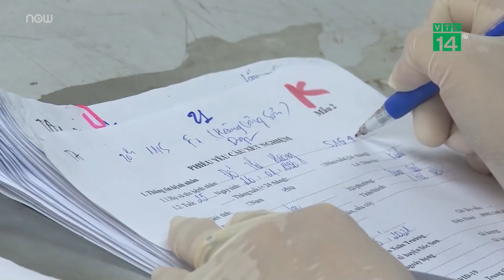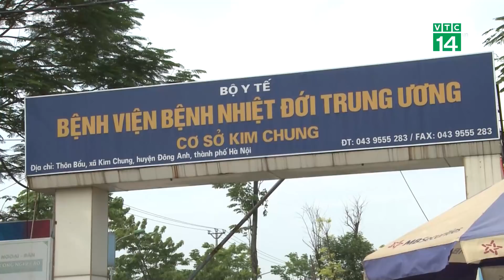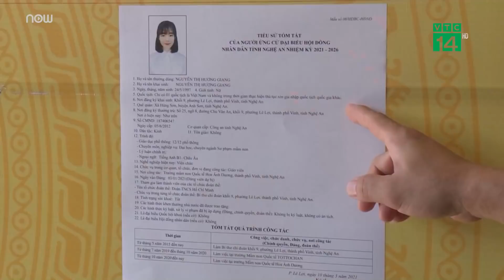CDC Hà Nội: "Trắng đêm" xét nghiệm hàng nghìn mẫu truy tìm Covid-19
Việc xét nghiệm thần tốc đóng vai trò vô cùng quan trọng trong công cuộc chiến thắng đại dịch. Và những cán bộ xét nghiệm như những người lính hậu phương, căng mình chạy đua với thời gian, đuổi bắt virus SARS-CoV-2 để hỗ trợ công cuộc chống dịch, bất kể ngày hay đêm.